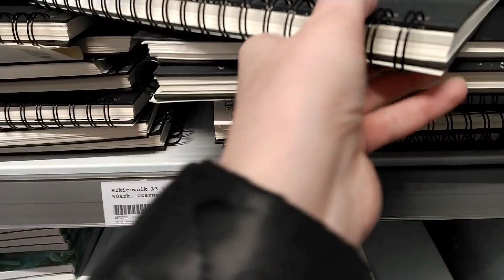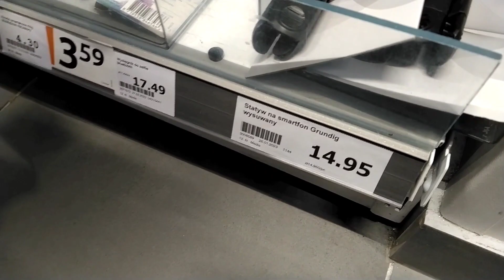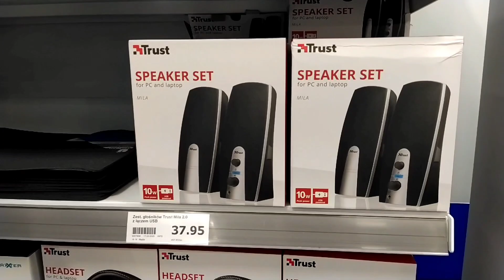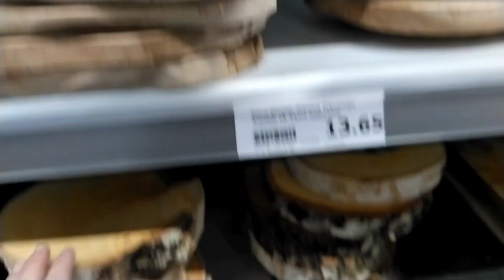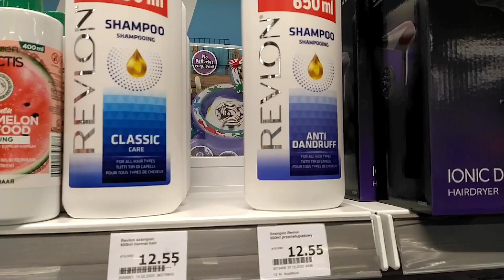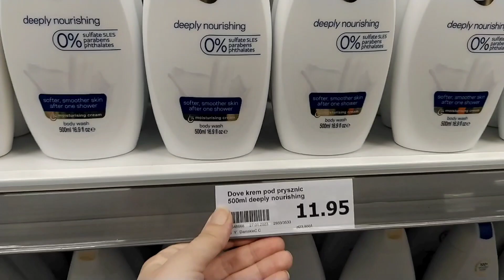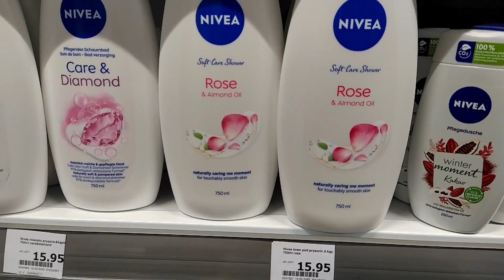ACTION/Дешёвый магазин в Польше/Tani sklep w Polsce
Мы рады что Вы зашли на наш канал! Переходите в плейлисты ниже в описании и выбирайте видео интересное для Вас!

Cieszymy się, że odwiedziłeś nasz kanał! Przejdź do poniższych playlist w opisie i wybierz film, który Cię interesuje!
Miłego oglądania! Dzięki za oglądanie, polubienie i subskrypcję!